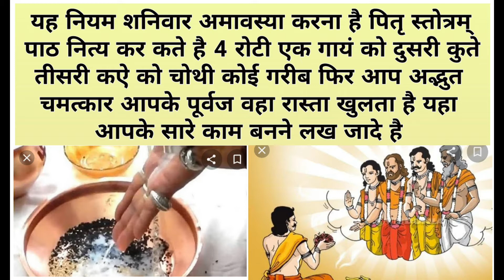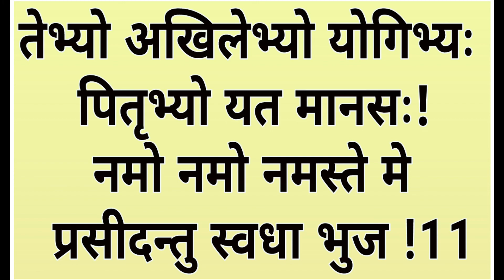पितृ स्तोत्रम् नित्य पाठ करने हमारे पूर्वज प्रसन्न हो जाते ह आशिर्वाद मै शादी-ब्याह धन लाभ कार्य सफल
पितृदोष निवारण के लिए सरल सिदा पितृर स्तोत्रम् पाठ पढे या सुनने नित्य दिन एक दुध गंगाजल काले तिल तुलसी पत्ते
कोपी चंदन मिलाकर शनिवार ओर सर्व पित्ररी अमावस्या को
सुबह समय 10 से 11:30 तक पीपल के पेड चढाये सरसो
तेल का दीपक प्रचलित कर,पूर्वजो नाम ध्यान करे श्रध्दा
समर्पण करे दान करे ब्रामण को गरीबो यथा शक्ति मदद करे
भोजन देकर आप के पूर्वज प्रश्नन होगे आशिर्वाद से रूकावट वाले सारे काम सिद्ध हो जाते है कार्य मंगलमय हो जाते है